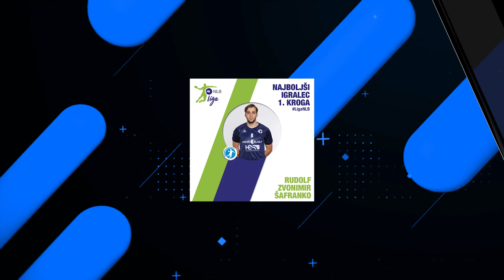Rudolf Zvonimir Safranko - Left Back - MRD Dobrova - Highlights - Handball - CV -2021/22